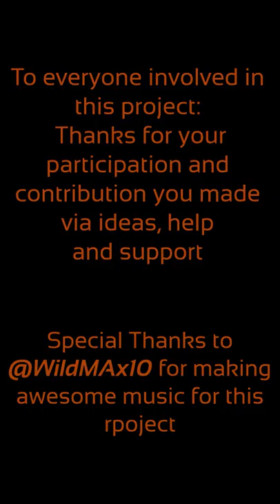Throwing SHD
When society gets quarantined, we rise – A worldwide team project presented by The Division cosplay community.
Based on CUCchallenge and Don't Rush challange.

Participants in order of appearance:
Agent_Mab
MiniKenga111 and GooseCosplay1
the0pro
PhoenixNickolas
Moonlight1907
Neonescent
NoHopeOutThere
Alexx_Andersen
Shinigamka1583
Dot_Hack_Kyrios and ZukiTV131
Splintrshield
WildMax10
Shrapnel_117
Frostie_4
Keelan562
DBTheDivision
Skumy6661
TheInkedRabbit
Jonelang
AgentCivi
MelihCarter
White_Nizarit
OttoSimmer
TheRealCrazyJo
xlowmex
EidolonFox
6Golf3Bravo

Thanks to everyone for their participation help and support